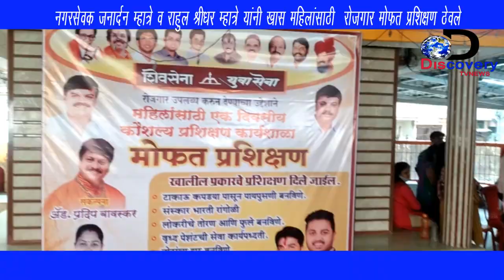DiscoveryTV News:जनार्दन म्हात्रे यांच्या कार्यालय येथे महिलांसाठी कार्यशाळा मोफत आयोजित